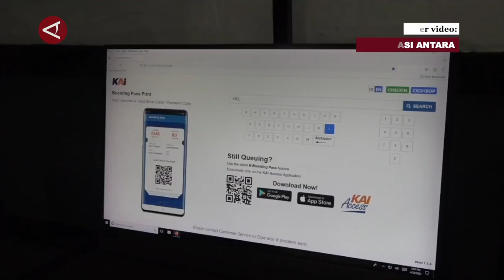Tiket kereta api periode lebaran sudah bisa dibeli mulai hari ini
ANTARA - Tiket kereta api periode Lebaran 2024 sudah dapat dibeli mulai hari ini, Kamis (15/2), untuk pemberangkatan 31 Maret 2024 atau H-10 Lebaran. Vice President Public Relation PT. KAI Joni Martinus, pada Kamis (15/1), mengatakan guna memastikan semua calon penumpang terlayani dengan baik, pembelian tiket bisa dilakukan melalui aplikasi Access by KAI dan laman dengan sistem antrean. (Suci Nurhaliza/Chairul Fajri/Rijalul Vikry)